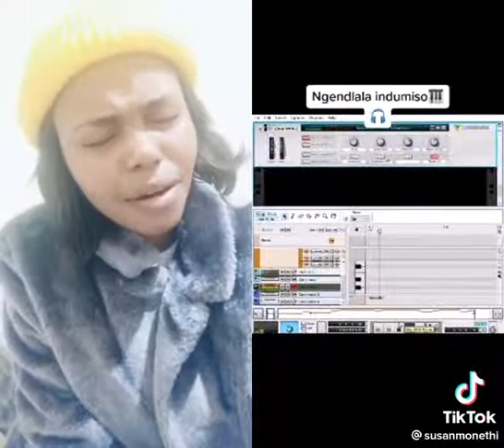Ngendlala Indumiso | TikTok @ntokozobuthelezi120 | Ntokozo Buthelezi